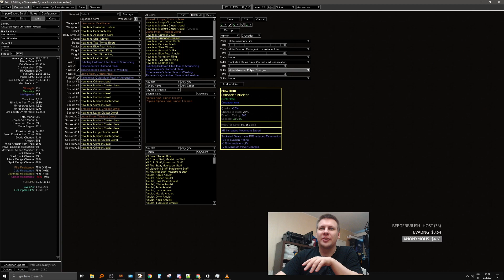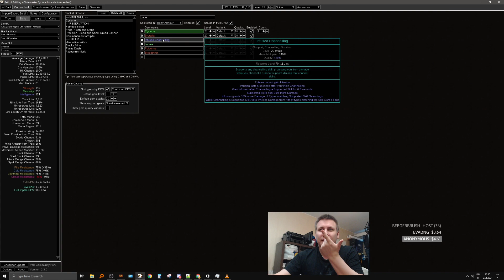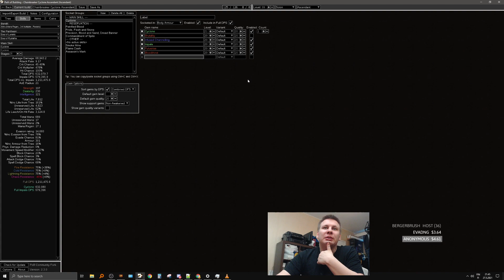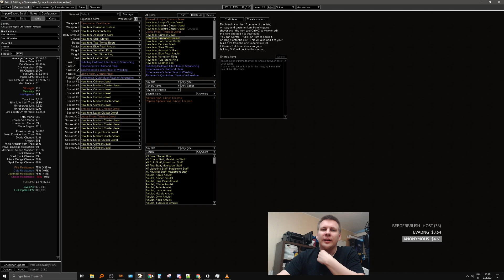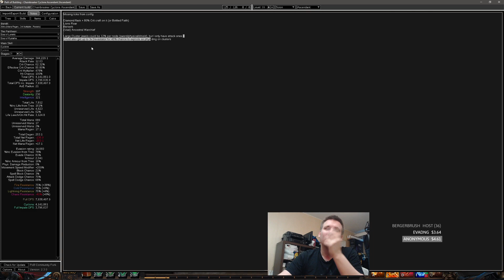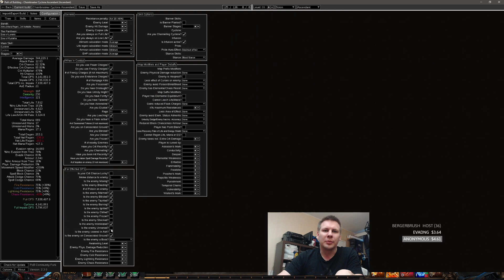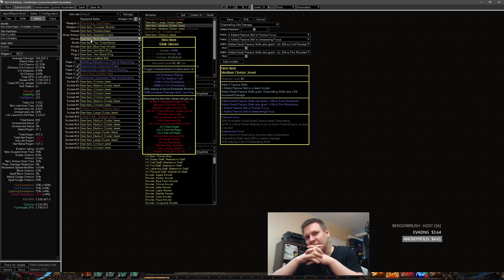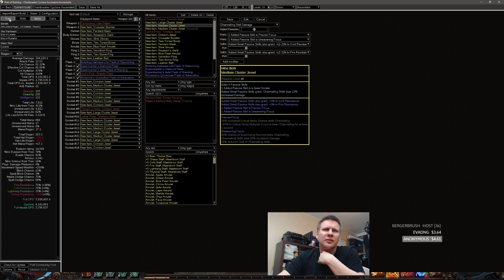[Path of Exile] Chainbreaker Cyclone Ascendant Concept - SSF Viable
▼ Check description below for TLDW and more ▼

Talking about my (hopefully) future build using Chainbreaker from Lethal Pride and without the need for The Voices unique cluster jewels which is what people use in trade leagues.

0:00 Intro
0:27 Padding off
1:33 Explaining core concept
3:06 Universal skilltree
3:46 Why ascendant?
5:00 Ascendant options
8:12 Wind Dancer
8:26 Vaal Pact
9:04 Thread of Hope
9:32 Some gear
11:05 Medium Cluster jewels
12:30 Rage regen
13:08 Foothills farming guide?
13:52 Shield
14:22 Reservation setup
15:05 Other skills
15:55 Large Cluster jewels
17:58 Jewelry
19:24 Finishing chest
20:39 Gloves
21:10 Normal jewels